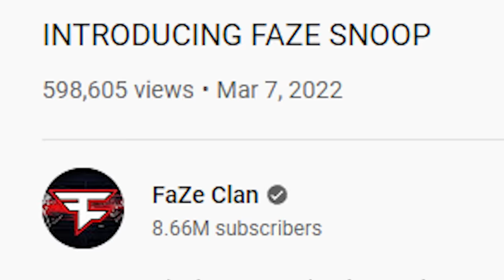What's In The Box Challenge ft. Snoop Dogg!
Snoop Dogg gets initiated to FaZe Clan.

FaZe Adapt: @adapt
FaZe Apex: @apex
FaZe Blaze: @Blazifyy
FaZe Rain: @TrickShotting
FaZe Temperrr: @temperrr
Deestroying: @Deestroying